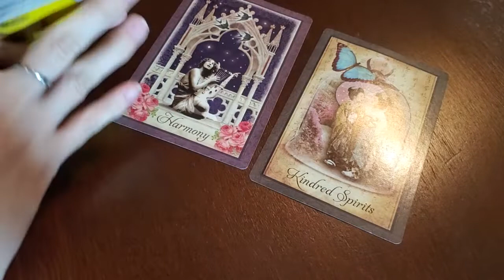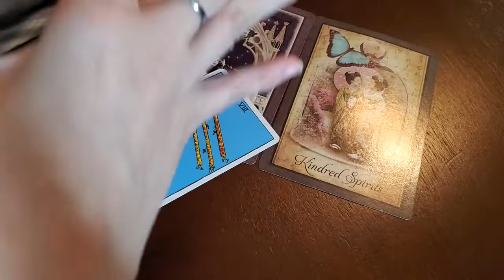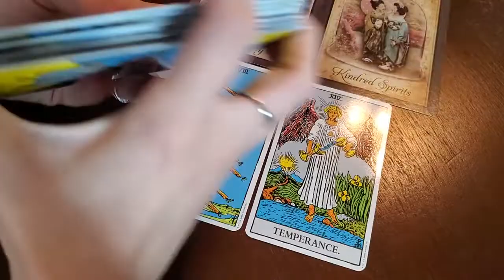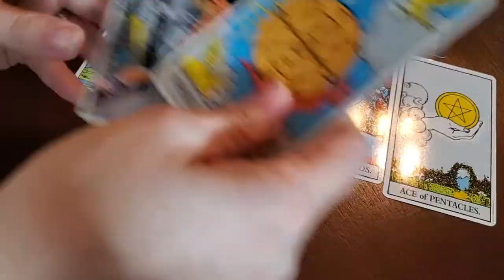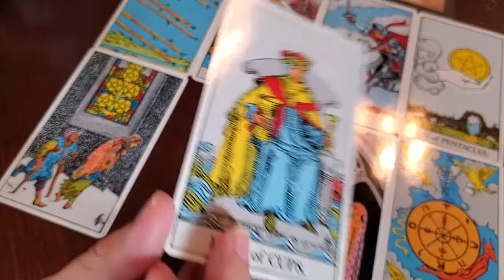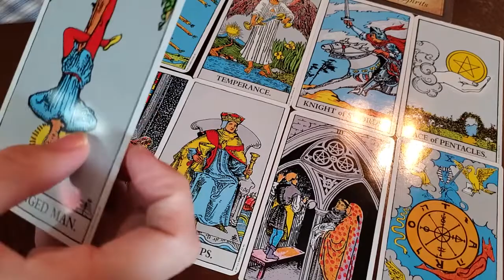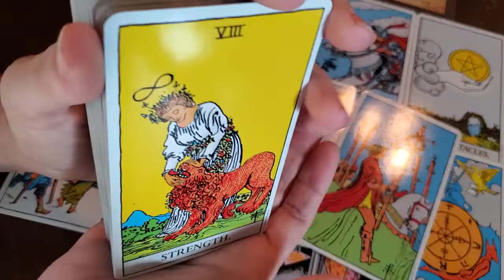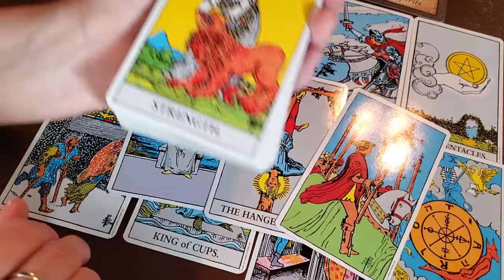SCORPIO ♏ Nov 1-15 | Holding yourself back from Soulmate connection!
This is a general reading that will not resonate with everyone. You can check your moon, rising or venus sign for additional messages. I upload in reverse astrological order from Pisces to Aries.

Upload Schedule:
1st & 3rd Week of the Month
Mon: Water Signs Passion, Fire Signs Passion
Tue: Earth Signs Passion, Air Signs Passion
Wed: Soulmate Reading, Twin Flame Reading
Thur: Pick a Pile, Weekend Reading

2nd & 4th Week of the Month
Mon: Pisces, Aquarius, Capricorn, Sagittarius
Tue: Scorpio, Libra, Virgo, Leo
Wed: Cancer, Gemini, Taurus, Aries
Thur: Weekend Reading